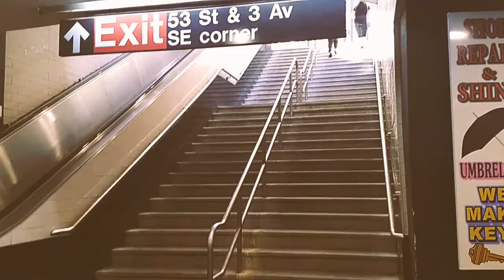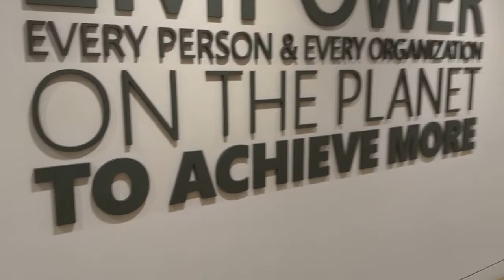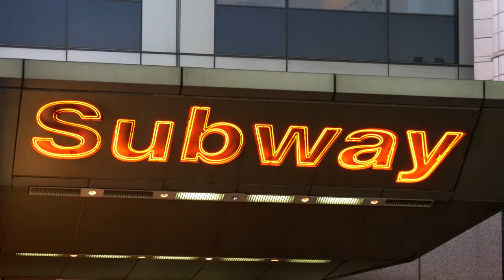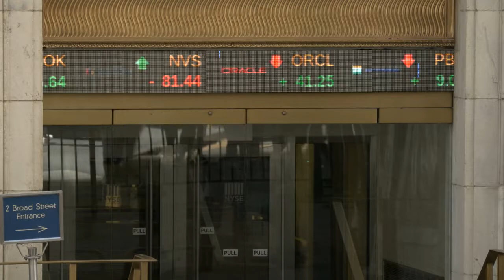New York Vacation Travel Guide: Tripetta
Welcome to New York City the city Frank Sinatra loved the most.